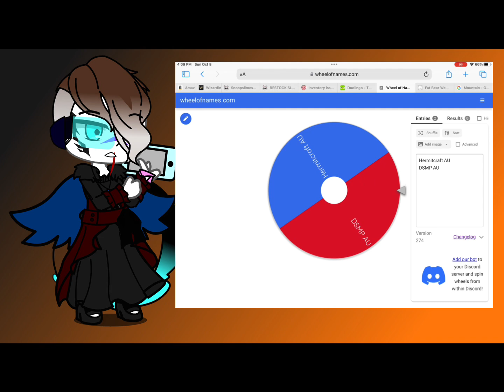Making my characters as kids until GL2 comes out! Part 4